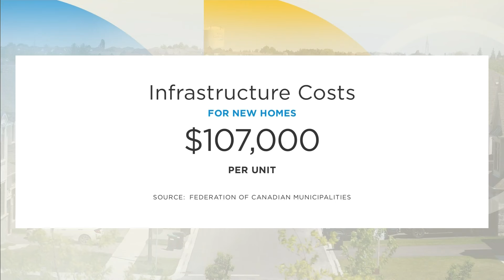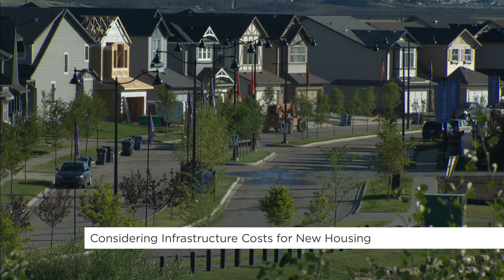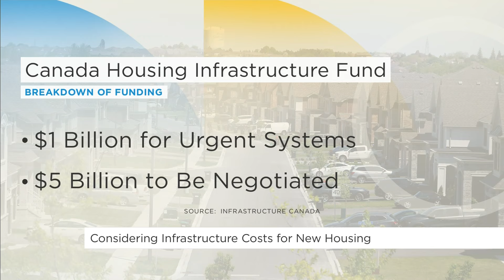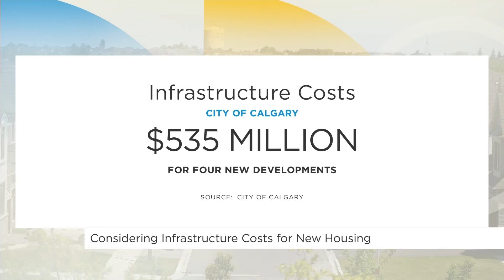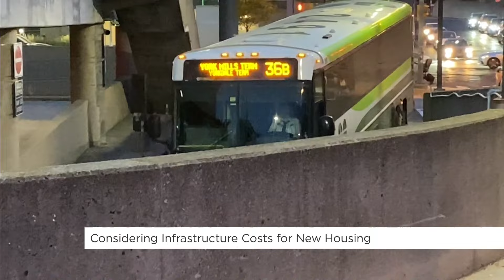The infrastructure needed for new housing in Canada | Your Morning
There is a huge need for affordable housing, but something often lost in the discussion is the necessary infrastructure to support the new builds.